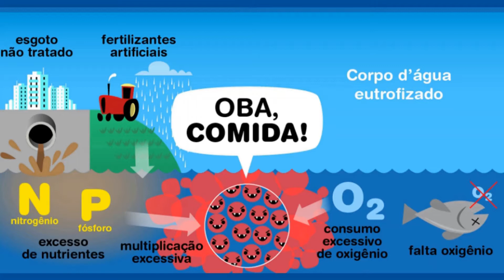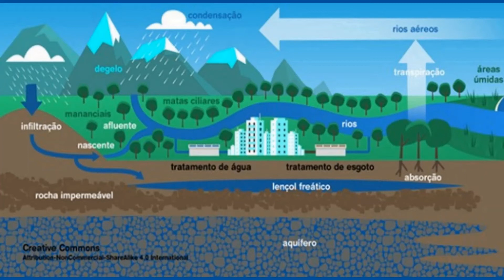LimnoEcos #10 - Dinâmicas de nutrientes do Rio Paraíba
A Revista LimnoEcos (ABLimno) - Revista de popularização da ciência Limnologia, apresenta o vídeo da pesquisadora Letícia Evangelista, e co-autora Maria Suzuki, sobre o trabalho intitulado: "Análise de variação da vazão e dinâmica de nutrientes no rio paraíba do sul em campos dos goytacazes". ⚠️⁉️Quer apresentar seu trabalho em formato de vídeo?